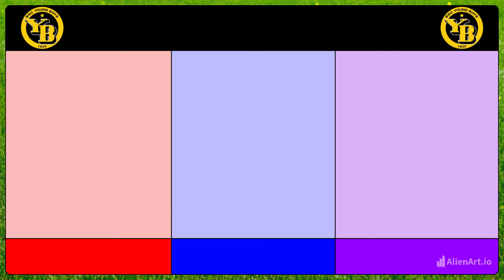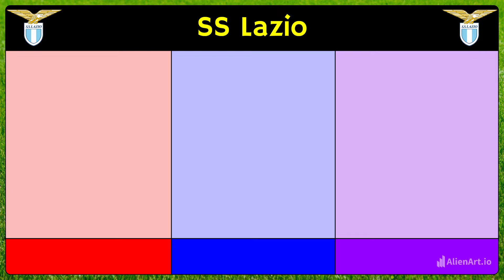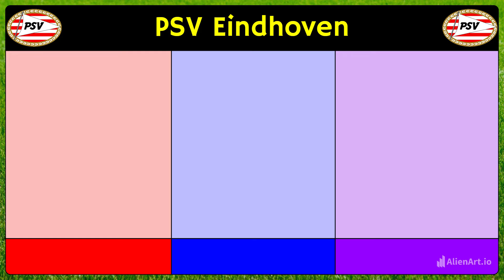Check Out All the 2023/24 Champions League Kits: Home & Away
Get ready to see all the 2023/24 Champions League kits! From home to away, we've got every club's designs right here. Whether you're a die-hard fan or just love checking out football gear, this video is for you. Don't miss the coolest and boldest kits of the season!

👍 Like this video if you love the kits!
💬 Comment on which kit is your favorite and why!
📢 Share with fellow football fans!

We Are One by Vexento    / vexento       / vexento
• We Are One – Vexento (No Copyright Mu...